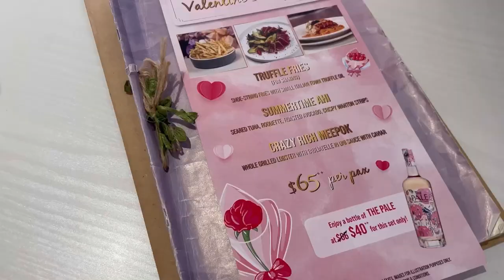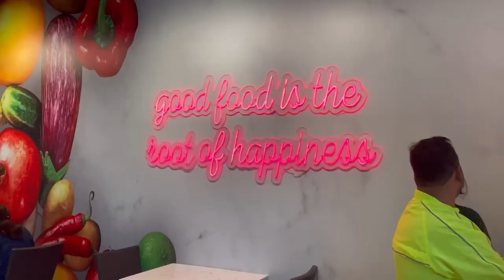Valentine’s Day vlog: Date Ideas for Couples 💗 | Sentosa date 🏖️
(do not watch if you’re single) kiddin!

Date Ideas:
- Cafe Q Classified (VivoCity)
- Sky Helix Sentosa
- Coastes (Beachside Bar)
- Wings of Time Night Show Sentosa